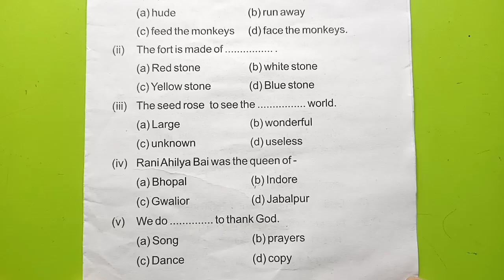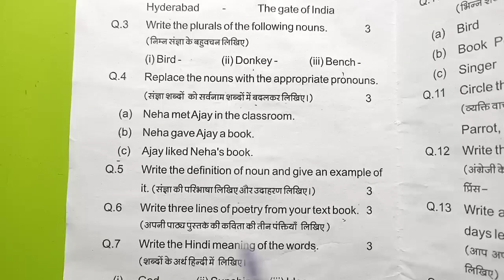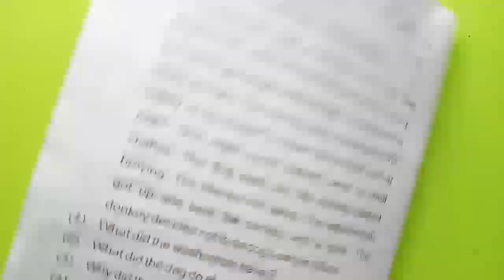कक्षा पांचवीं अंग्रेजी पेपर वार्षिक परीक्षा 2023 | Anual Exam class 5 English Paper 2023 | 5वीं पेपर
Mp कक्षा 5 वार्षिक पेपर || Class 5th अंग्रेजी Peper Annual Exam 2023,5th English paper

क्लास 5 अंग्रेजी पेपर 2023
Mp 5th English paper 2023
5th Annual exam 2023 अंग्रेजी paper 5th वार्षिक परीक्षा 2023 अंग्रेजी का पेपर
 कक्षा 5th अंग्रेजी पेपर 2023
क्लास 5अंग्रेजी पेपर 2023
 5th Annual exam english 2023 Math paper 5th वार्षिक परीक्षा 2023 english का पेपर
कक्षा 5 अंग्रेजी पेपर 2023 क्लास 5 अंग्रेजी पेपर 2023 Mp 5th english paper 2023
 5th Annual exam 2023 english paper
 5th वार्षिक परीक्षा 2023 अंग्रेजी का पेपर

सरस्वती शिशु मंदिर 5 क्लास अंग्रेजी वार्षिक पेपर 2023
सरस्वती शिशु मंदिर कक्षा 5 english वार्षिक पेपर
Sarasvati shishu mandir class 5th English Varshik Paper 2023
कक्षा 5 अंग्रेजी पेपर